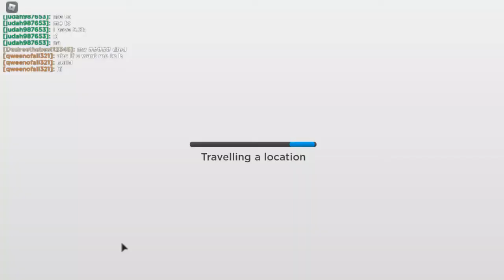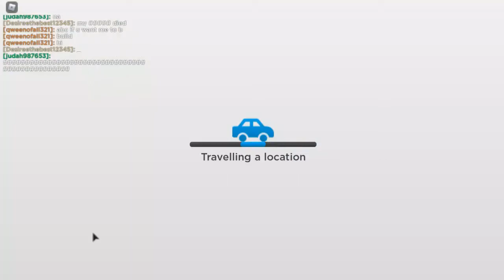ROBLOX Roville - ahorrando para la casa #9 Gameplay Español